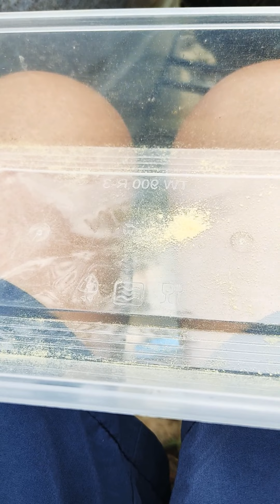วิธีเก็บเกสรด้วยวิธีการเคาะดอก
หลังจากที่ตัดดอกมาแล้วทำการเคาะโคนดอกก้อจ่ะได้เกษรง่ายไปแล้วครับ